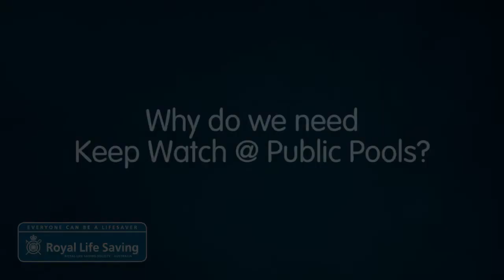Amy Peden talks about Keep Watch@Public Pools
Amy Peden from Royal Life Saving talks about Keep Watch @ Public Pools and how the program may be used by aquatic facilities to educate parents and carers about the importance of active parental supervision at public pools.